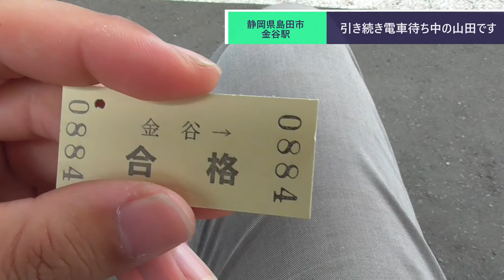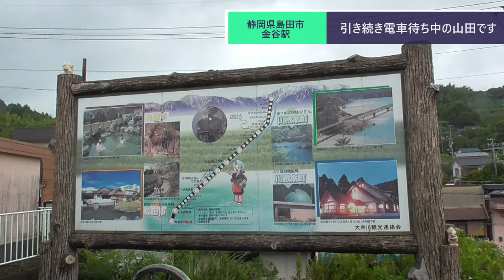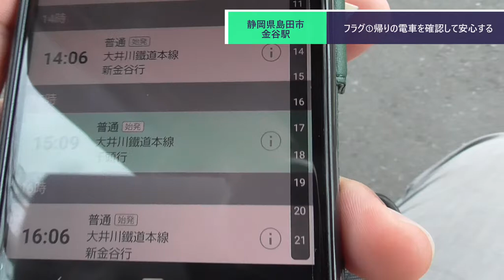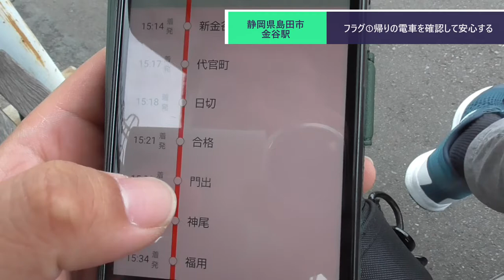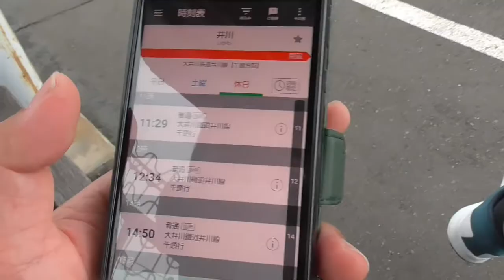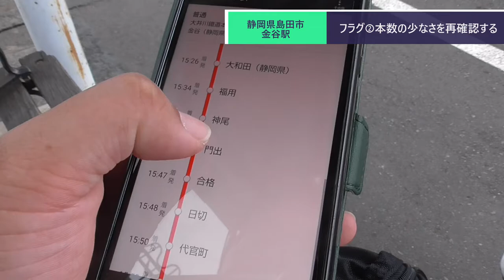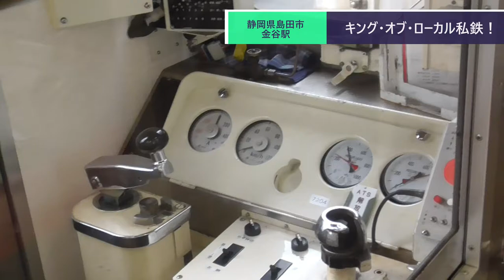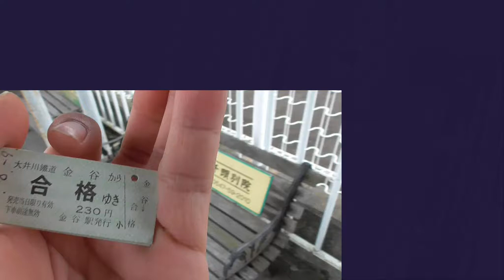ST080'28 乗換散歩：JR・大井川鐵道金谷駅②衝撃の横サボと貯まるフラグ【サクラ＊サク 桜神社＆佐久神社合格祈願の旅】